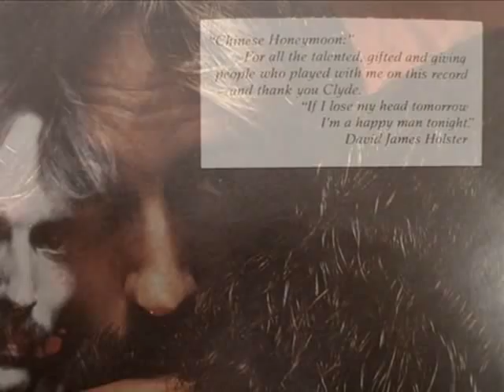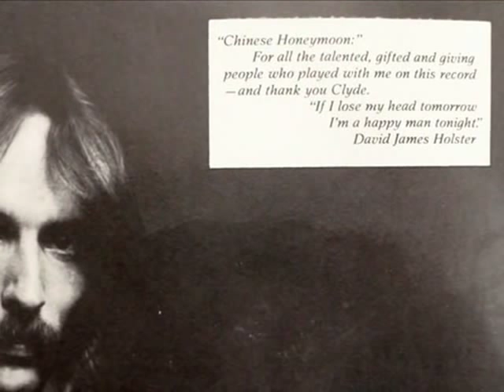David James Holster TAKE ME BACK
From 1979. Words and music by David James Holster.  Holster is lead vocal and on acoustic guitar, Rick Marotta on drums, Kenny Edwards on bass and and acoustic guitars, Danny Kortchmar and Waddy Wachtel on electric guitars, Bob Carpenter on organ, (the great) David Sanborn on alto sax, and background vocals by Kenny Edwards, Holster, and Bob Carpenter. David James Holster was one of the singer-songwriters for the Aspen, Colorado band Starwood, which included Haden Gregg, Bobby Mason, Bob Carpenter, Bryan Savage, and others